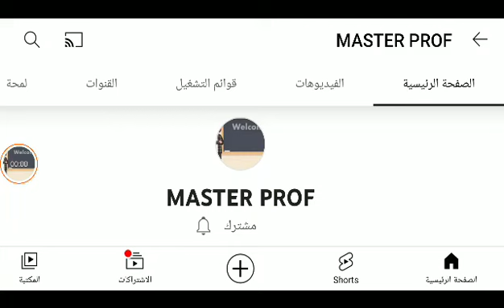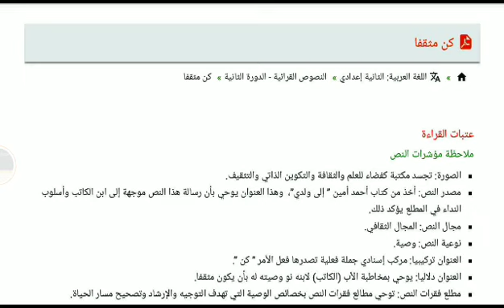اللغة العربية _ تحضير نص قرائي: كن مثقفا , مقتبس من : إلى ولدي لأحمد أمين _ السنة الثانية إعدادي